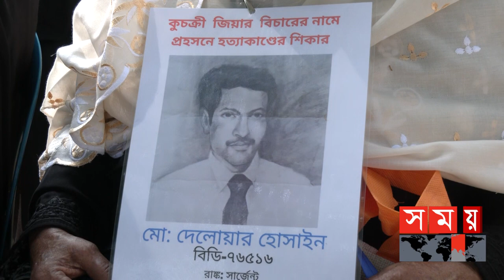'সানগ্লাসের পেছনে লুকিয়ে আছে জিয়ার হিংস্র-নিষ্ঠুর চোখ' | Nahid Izhar Khan | Colonel Nazmul Huda